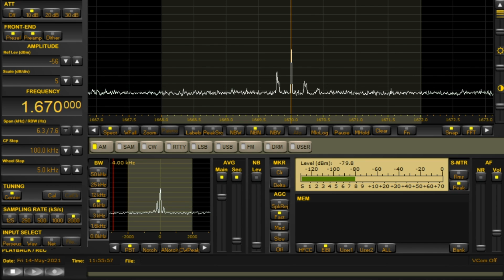1670 kHz 🇺🇸 KHPY Moreno Valley, California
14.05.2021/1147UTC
1670 kHz/10kW
KHPY-AM
Lang: Spanish
OTH: Chiba pref., Japan
ant: D-flag